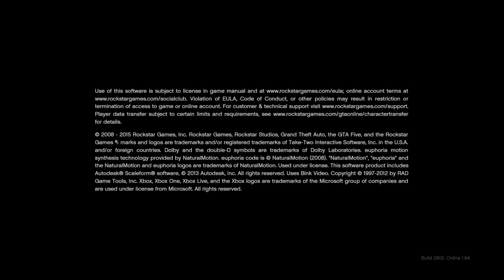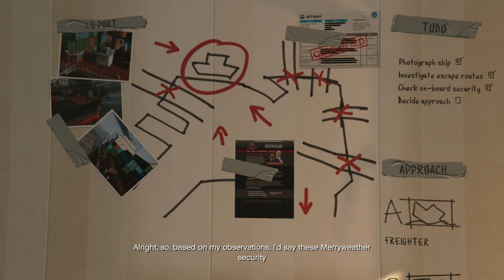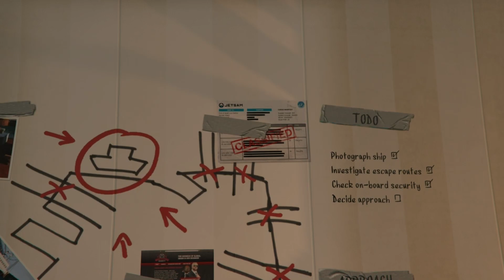GTA 5 VÉGIGJÁTSZÁS - Ti kértétek #010 (Webgold)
Ha szeretnél egy jó közösség tagjává válni, akkor csatlakozz hozzánk!

🦖Támogatási lehetőség (élőben jelzi támogatásod)